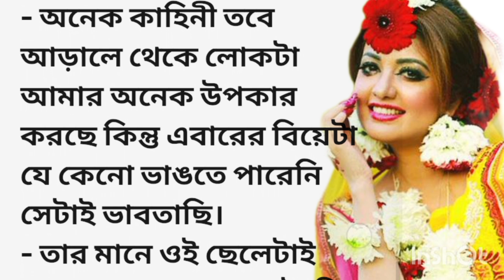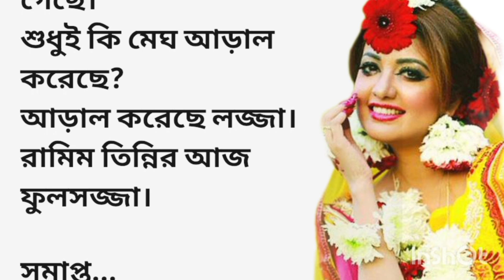bengali audio story||hearttouching & emotional story bangla||bengali romantic story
moral stories
heart touching story
love story
choto golpo
Kane Kane golpo
Bangla golpo
motivational story
Bdstory
Story
Stories